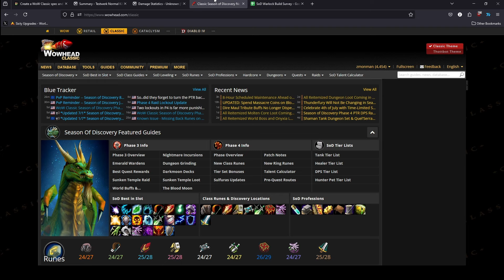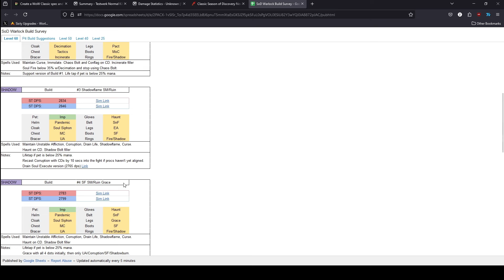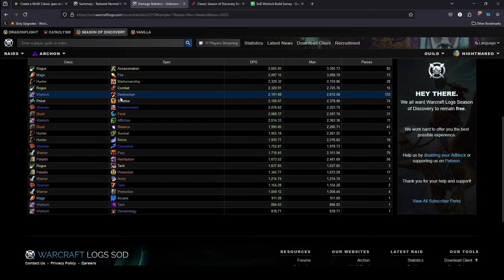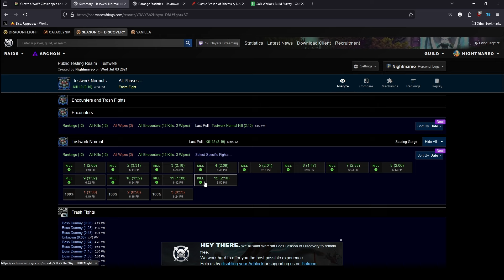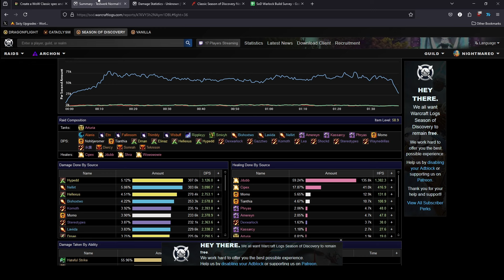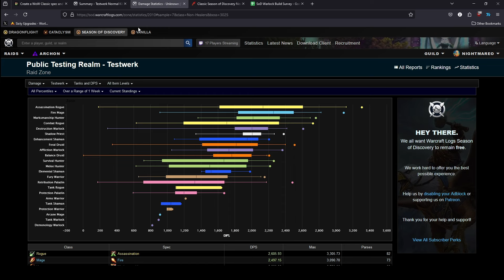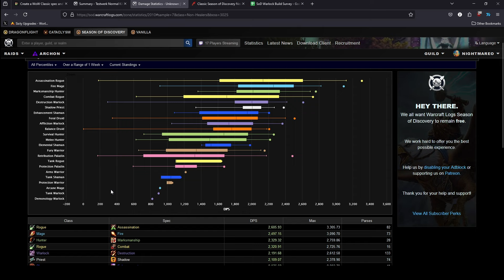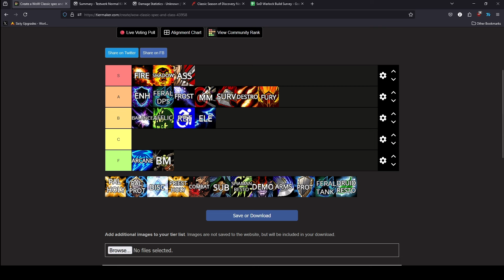Season of Discovery Phase 4 Progression DPS Tier List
With phase 4 in a couple of days, its time to sit down and go over how each DPS is looking for progression in Molten Core in Season of Discovery